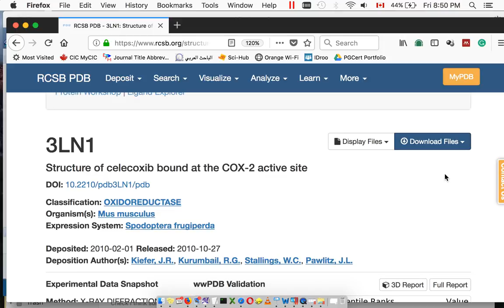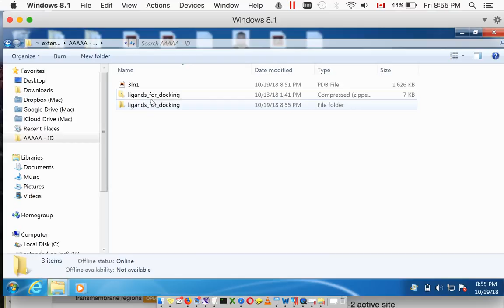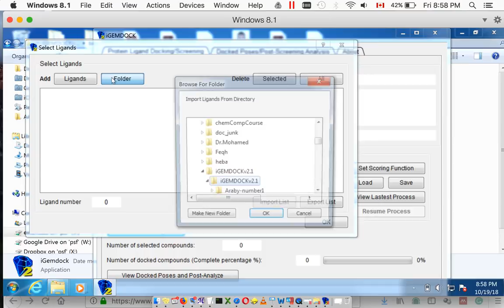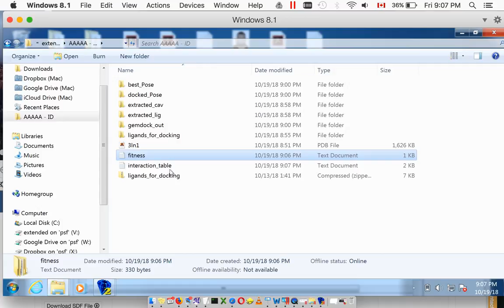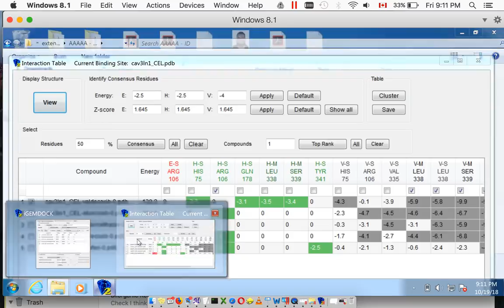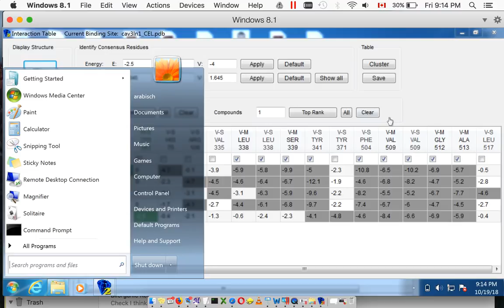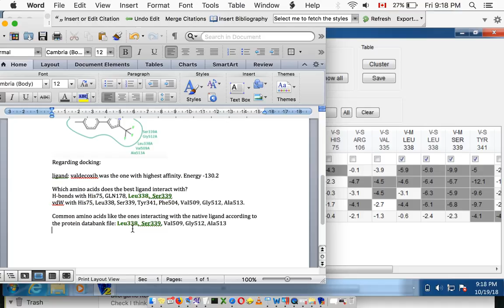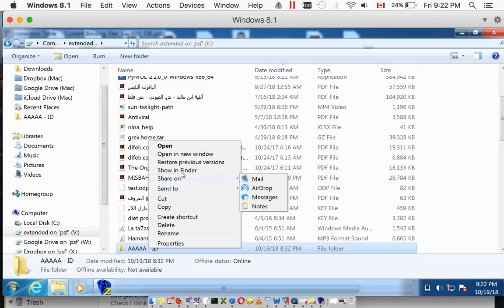lab review for the midterm (PC532 - fall 2018)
sorry for being very quiet. I was putting my kids to sleep while shooting the video :)